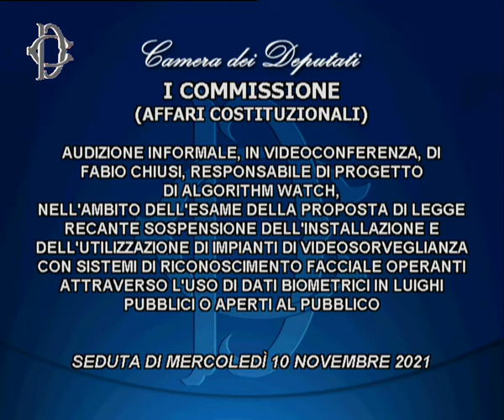Roma - Audizione sulla sospensione dell’installazione di impianti di videosorveglianza (10.11.21)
- Roma - Audizione sulla sospensione dell’installazione di impianti di videosorveglianza con sistemi di riconoscimento facciale all’aperto
Alle ore 15.15 la Commissione Affari costituzionali, nell’ambito dell’esame della proposta di legge recante “Sospensione dell’installazione e dell’utilizzazione di impianti di videosorveglianza con sistemi di riconoscimento facciale operanti attraverso l’uso di dati biometrici in luoghi pubblici o aperti al pubblico”, ha svolto l’audizione, in videoconferenza, di Fabio Chiusi, responsabile di progetto di Algorithm Watch.  (10.11.21)